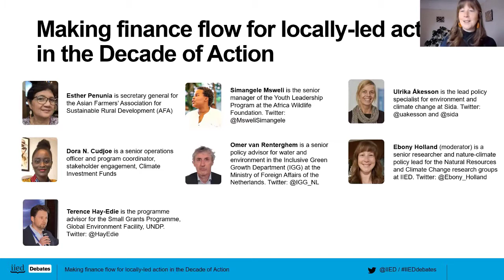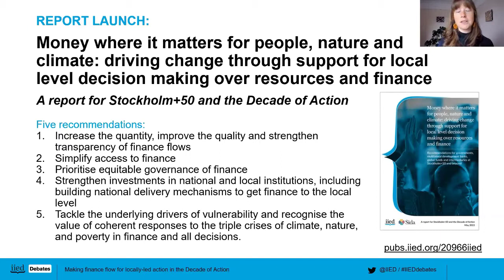Making finance flow for locally-led action in the Decade of Action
This online event, part of the Stockholm+50 conference, saw the launch of a report on finance supporting locally-led action for people, nature and climate.

Co-hosted by the International Institute for Environment and Development (IIED) and the Swedish International Development Cooperation Agency (Sida) on 25 May 2022, the report proposes recommendations for governments, multilateral development banks and global funds to drive change through support for local level decision-making over resources and finance.

Speakers from the global South, research institutes and the finance sector shared their lived experience, presented research, identified the challenges and built momentum for the uptake of critical solutions.

The speakers:

0:00 Introduction
1:17 Ebony Holland (co-moderator), senior researcher and nature-climate policy lead for the Natural Resources and Climate Change research groups at IIED
7:42 Ulrika Åkesson, lead policy specialist for environment and climate change at Sida
16:33 Ma Estrella “Esther” Penunia,  secretary general for the Asian Farmers’ Association for Sustainable Rural Development (AFA)
23:24 Simangele Msweli, senior manager of the Youth Leadership Program at the Africa Wildlife Foundation
32:05 Terence Hay-Edie, programme advisor (biodiversity) for the Small Grants Programme, Global Environment Facility
37:53 Dora N. Cudjoe, senior operations officer and programme coordinator, stakeholder engagement, Climate Investment Funds
48:57 Omer van Renterghem, senior policy adviser for water and environment in the Inclusive Green Growth Department (IGG) at the Ministry of Foreign Affairs of the Netherlands.